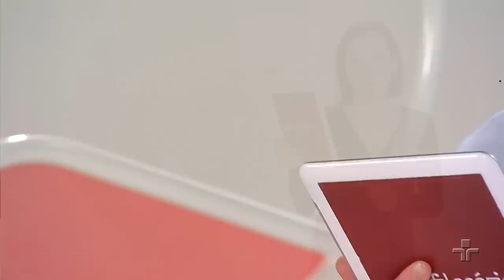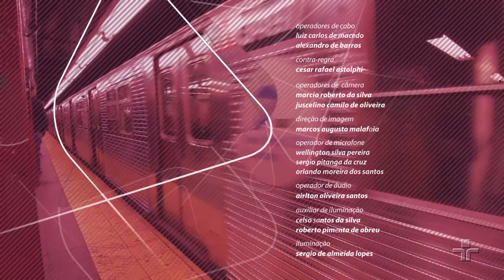Responsabilidade individual e justiça social | Theodore Darymple e Eduardo Wolf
Nesta edição especial, o Café Filosófico recebe o filósofo Eduardo Wolf junto com o escritor inglês Theodore Darymple, pseudônimo do médico psiquiatra Anthony Daneils. Neste encontro, mostraremos os motivos pelos quais o pensamento de Theodore Darymple não compartilham de um consenso comum sobre questões relevantes do nosso tempo.

O escritor inglês Theodore Dalrymple, pseudônimo do médico psiquiatra Anthony Daniels, é considerado um dos nomes mais importantes do pensamento atual. Como médico ele atuou por muito tempo em hospitais, prisões e periferias da Inglaterra, África, Leste Europeu e América Latina. De inclinação conservadora, ele faz duras críticas ao estado de bem-estar que, segundo ele, alimenta a vitimização social; também questiona a relação entre desigualdade social e violência e defende o valor da responsabilidade individual entre outros temas.